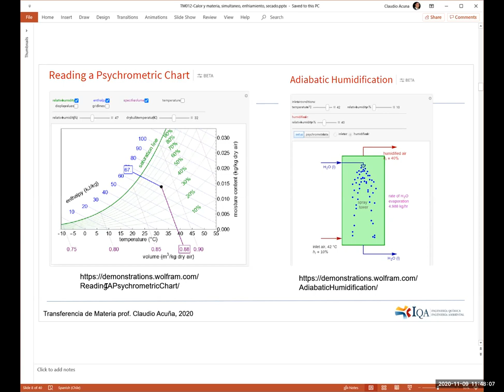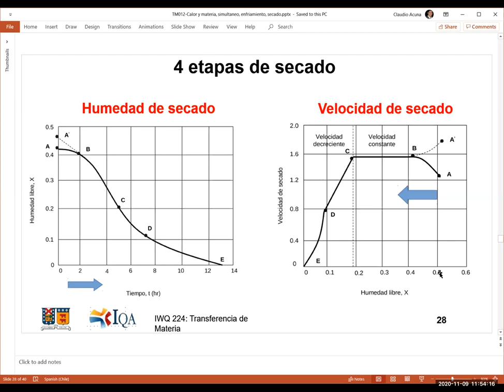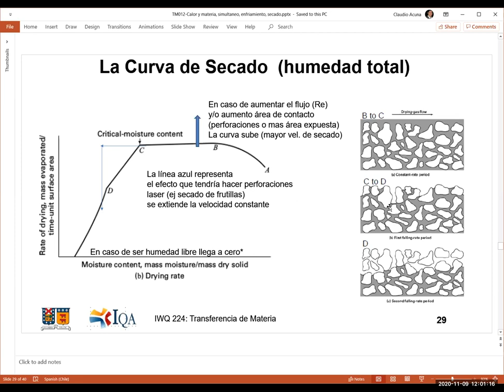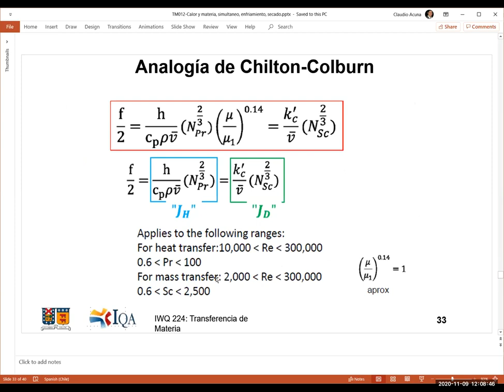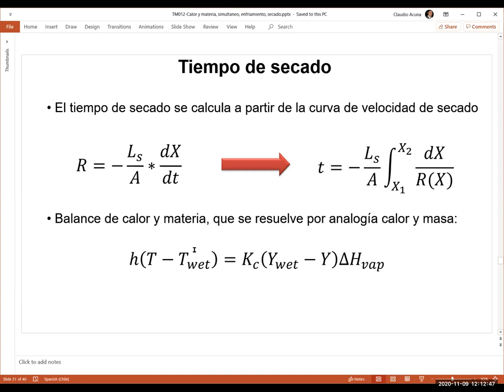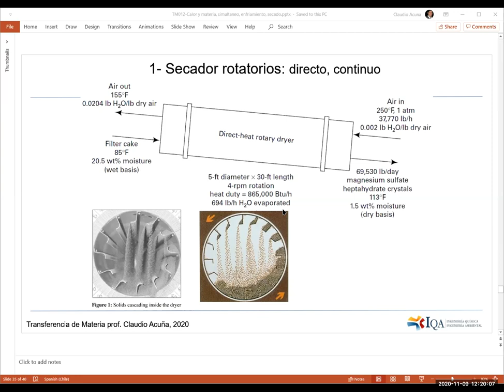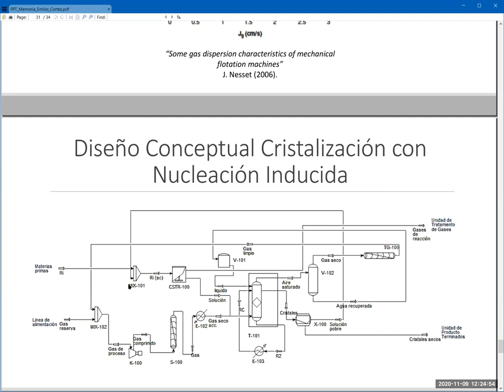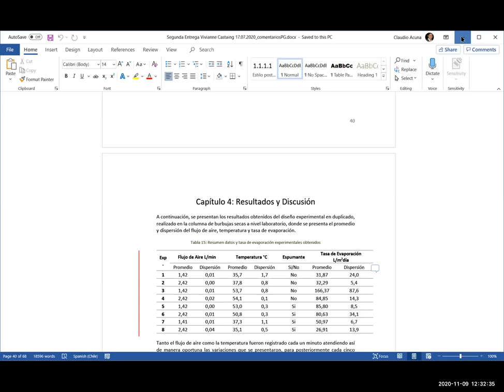TM32 C14-Revision ecs secado (9nov)